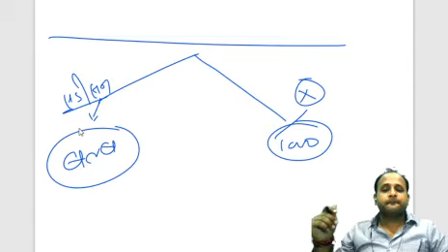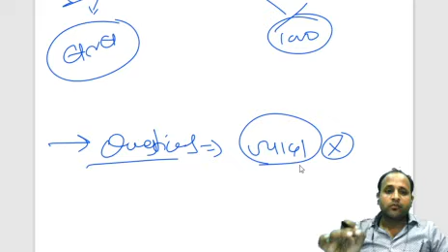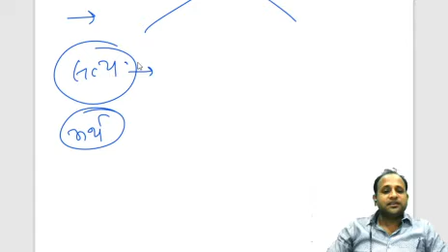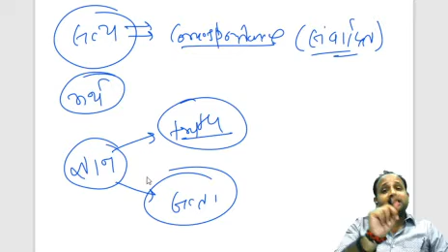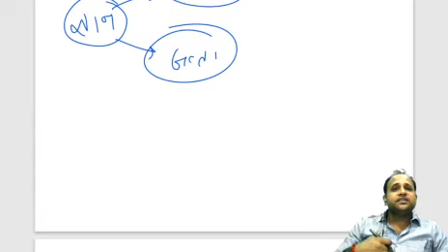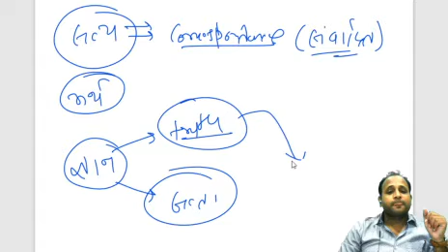अर्थक्रियावाद :- pragmatism , Upsc Net Bpsc Cgpsc